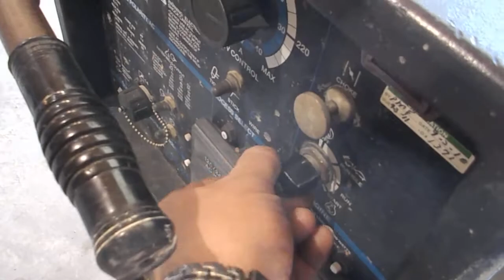MILLER WELDER TRAIL BLAZER 251